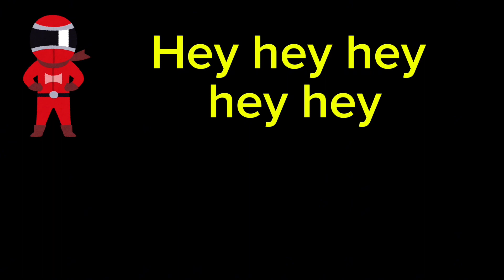【学園天国】一緒に歌おう‼️二役やってください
プーチャンねるが歌った🩷ピンク薬を残したので、あとの🟡と🟥の2人分歌ってください